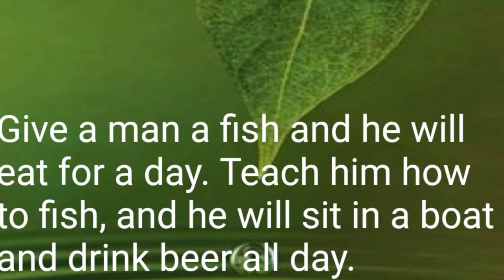Zen Quotes - Inspirational Saying for Daily Life